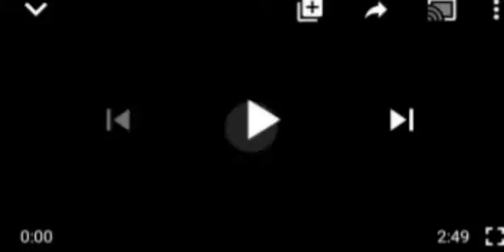ÇØÑFŪSIØN EVERYWHERE!A NEW TRIBE HAS EMMERGED, " WE ARE NOW NORTHERN IGBOS" - IGBOS IN NORTHERN NIG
Igbos in the northern Nigerian